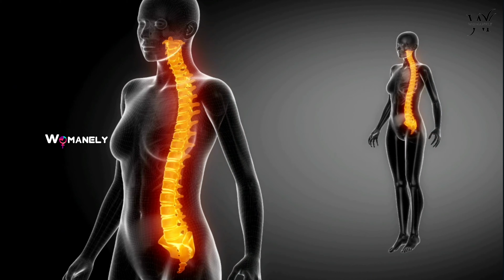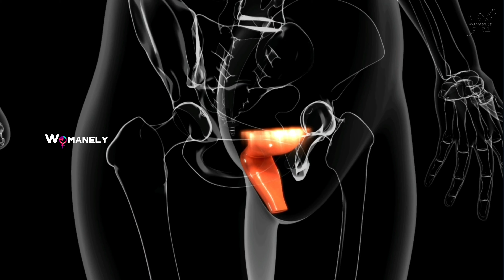Can I Get a Massage During Pregnancy ?🤰🏻| Prenatal Massages During Pregnancy - Safety & Benefits 🤱🏻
Pregnancy comes with its fair share of aches and pains. As your body grows and changes, it puts a strain on your lower back. Your hips and pelvis may be sore as well, as the hormone relaxin increases in your body, loosening your ligaments.

If you regularly get massages, you may be wondering if it's still safe to do so now that you're pregnant. And if massages are not a part of your normal routine, you might consider if getting one could help with your aching back.

If you have any questions or concerns about getting a massage while pregnant, reach out to your healthcare provider.

• We are using the templates from Certified stocks of Power Director VIP Version & Pexels Free Templates.
• Reaching out the new mom to introduce about Branded products (even sometimes we use Advertisement clips to make clarity about the content.)
• This channel is all about Feminine Talks, Women's Health, Pregnancy Guide, Parenting Tips, Baby Care and Health Tips.

Editing Apps: Kinemaster & Power Director 😊

We are making our content from confidential websites in Google Blogs & Information gathered from certified Doctors and Pediatrician. In order to provide you better clarity and quality videos, Content we upload here are subjected to lot of pre analysis. Maybe we are wrong in rare occasions. Before making any decision, you should do your own research about the content. Giving you the best tips is our major consideration, so we are Genuine in our Content and You can Trust Us Whole Heartedly 💕

Tips for New Parents :

~ A Guide for First-Time Parents
~ Getting Help After the Birth
~ Handling a Newborn
~ Bonding and Soothing
~ All About Diapering
~ Bathing Basics
~ Feeding and Burping Your Baby
~ Sleeping Basics